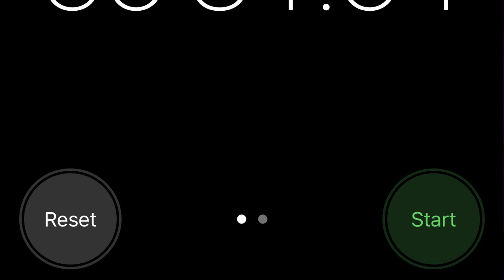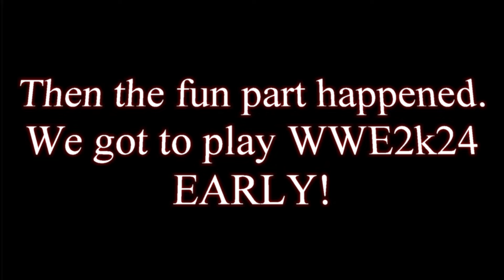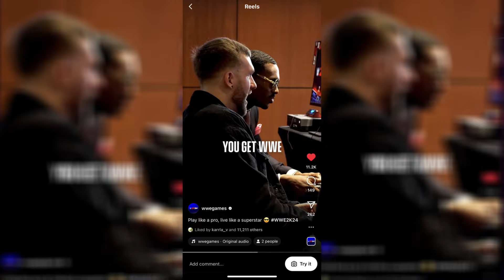I PLAYED WWE2K24 EARLY! EXCLUSIVE GAMEPLAY, SCREENSHOTS & MORE! | COMMUNITY DAY (MY EXPERIENCE)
I currently live stream here on YouTube & on Twitch at the same time. Catch me on either one.

Title: I PLAYED WWE2K24 EARLY! EXCLUSIVE GAMEPLAY, SCREENSHOTS & MORE! | COMMUNITY DAY (MY EXPERIENCE)